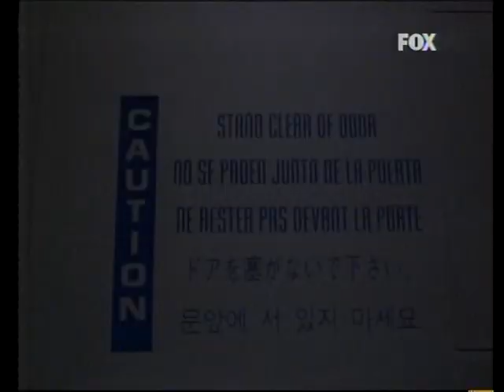Assassino Virtual (1995) - TVRip Fox - Dublagem VTI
Parker Barnes é recrutado para testar um novo programa de realidade virtual projetado para prender um matador gerado por computador. A criatura escapa para o mundo real e Barnes precisa capturá-lo antes que ele inicie uma matança.

😎 COMPARTILHE